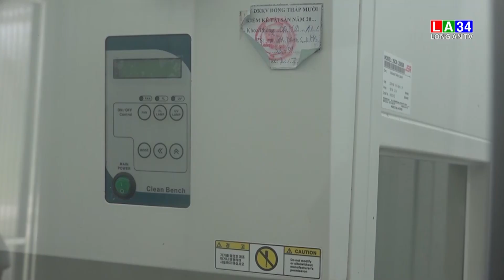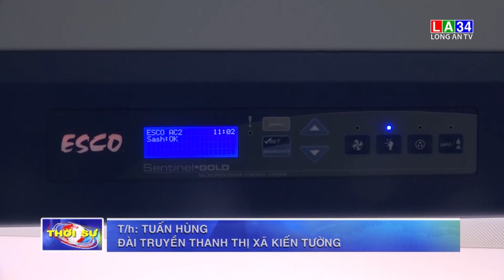Long An: Tiếp nhận và lắp đặt hệ thống xét nghiệm Realtime PCR | LONG AN TV